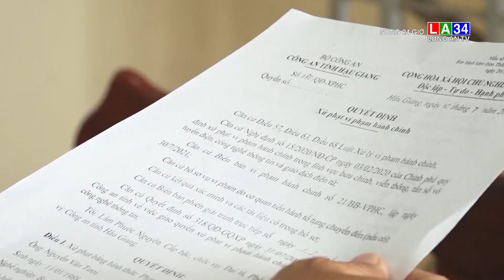Thêm đối tượng đưa tin sai sự thật về dịch bệnh Covid-19 | LONG AN TV